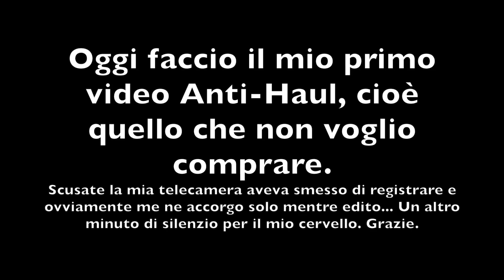ANTI - HAUL! BRUTALMENTE SINCERA (NON VI ARRABBIATE VI PREGO!)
Buon pomeriggio genteeeee! Vi presento il mio primo video Anti - Haul, ossia, invece di mostrarvi i prodotti che ho comprato, vi mostrerò tutti i prodotti che non ho intenzione di comprare, spiegandovi il perché. Questo genere di video è nato in America dalla youtuber Kimberly Clark e poi è diventato virale!
Spero che il mio primo Anti Haul possa piacervi, se sono stata troppo indelicata, mi dispiace!

COSA NON COMPRERO':

Too Faced Chocolate White Bar Palette
Too Faced Lady Boss Beauty Agenda
Urban Decay Heavy Metals Palette
Huda Beauty Winter Solstice Highliters Palette
Benefit They're Real! Red On Sexy Matte Lipstick
Marc Jacobs Style Eye 20 Palette
Maybelline x Gigi Hadid The Jet-setter Palette

Telecamera che uso: Nikon D3300